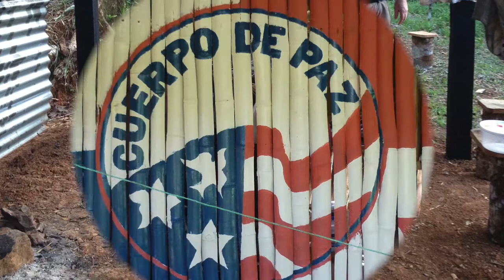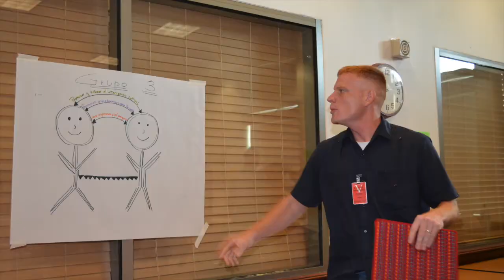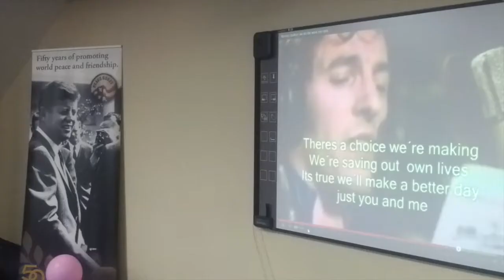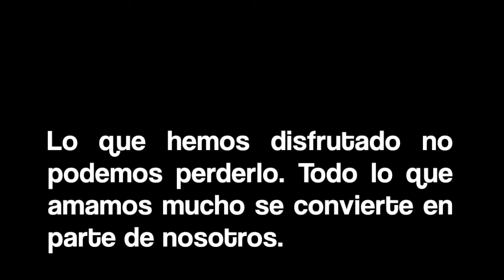B Valentine Video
A lovely video about our friend, colleague and amazing leader Brandon Valentine